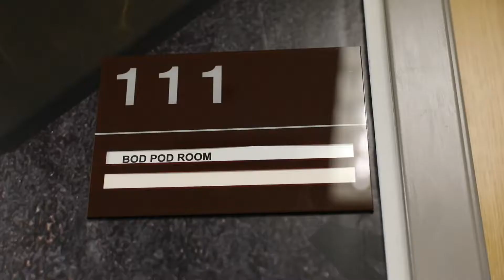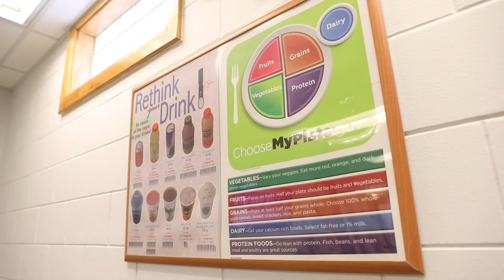Live, Work, Play, Korea: Army Wellness Center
Get in the Bod Pod! The Army Wellness Center keeps Soldiers in South Korea fit to fight both mentally and physically. before visiting the Army Wellness Center. Make sure you watch carefully for the Bod Pod 😮. Produced by the 20th Public Affairs Detachment.